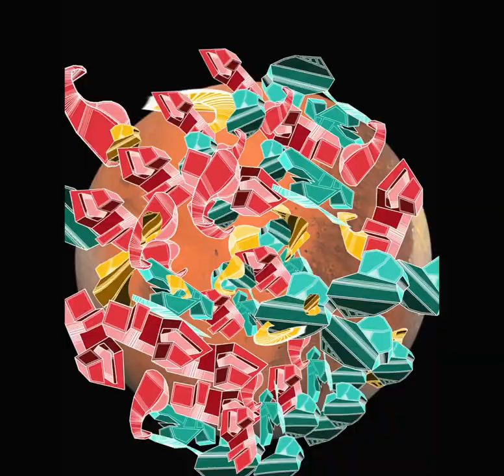an animation i had to make for uni (UOA D3 Media)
A candy alien planet completely runs out of power when a dweller breaks the powerlinee. So they look to invade planet earth and recolonise it as their own. All of the alien planet dwellers taking earth for their own with their alien architecture

This was my final media animation for my university of auckland bachelor of architectural studies D3 media class. ABout 480 + frames, made on photoshop and post edited in videoleap on my iphone. My first try at an animation

Photoshop CS6 (cracked)
Videoleap Iphone 8+

*FAQ*

Hi! Im Jahn, im an architecture student, painter, dancer, singer XD, I do alot of things. I live in Auckland New Zealand, i moved here from singapore when i was 16, and i was born in the Philippines. I've been everywhere, but the one thing i've loved always was art, and sharing and teaching others that. Be it vlogging, singing, painting :)

I usually always love surrealism, and you see lots of owls, moths, galaxies, nature, and faces in my paintings